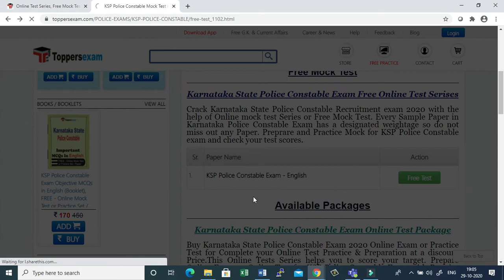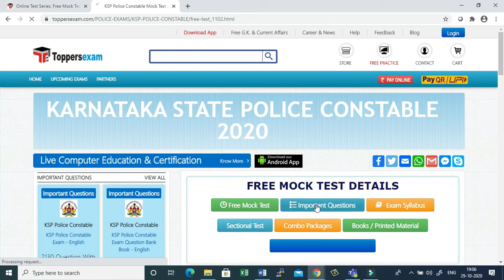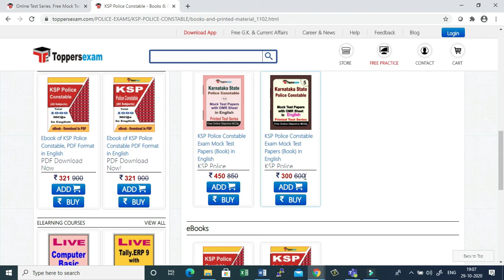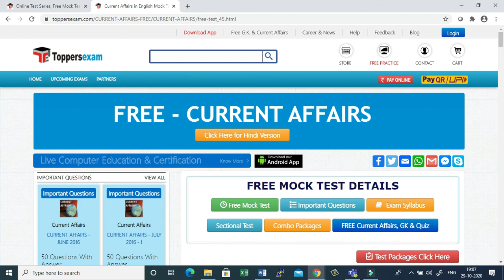KSP Police Constable 2020, | Online Test Series | Important Questions| Update Syllabus